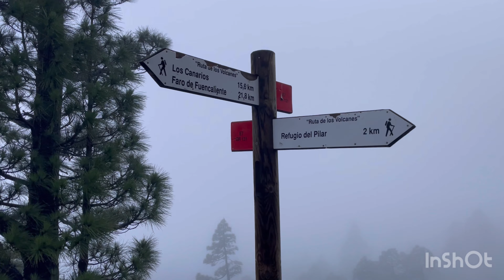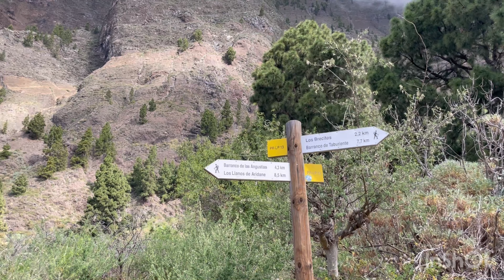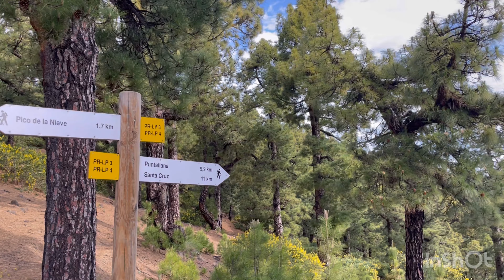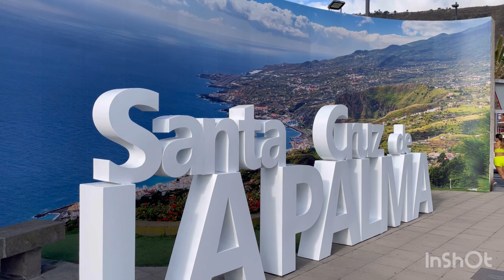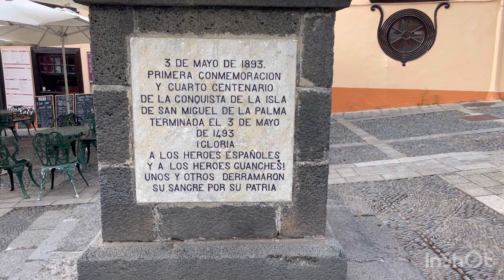La Palma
Mayo 2024